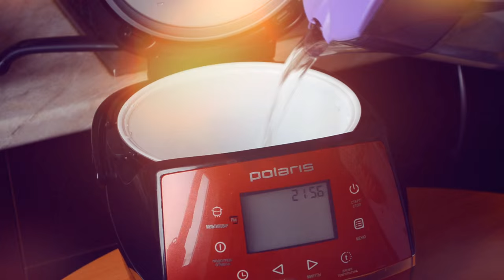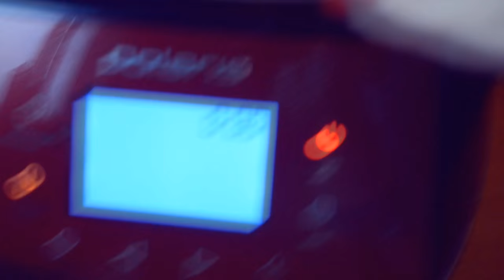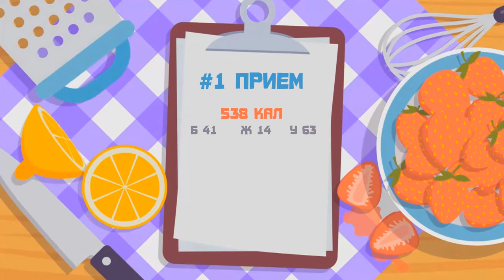✔Что в ЛАНЧ-БОКСЕ✔ Нут с рыбкой и хрустящий перекус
Привет друзья! Вам надоело придумывать что взять с собой на работу или в универ? Я сделаю это за вас!
НОВЫЕ идеи Правильной еды с собой с расчетом калорийности каждого приема!

!! НАШ 2й КАНАЛ !!

Всем привет! Меня зовут Татьяна Федорищева и это fitness проект «TGym».
Эффективные! полноценные ЖИРОСЖИГАЮЩИЕ тренировки для ПОХУДЕНИЯ, примеры ПРАВИЛЬНОГО ПИТАНИЯ, здесь вы найдёте ВСЁ! что нужно для создания ЗДОРОВОГО И КРАСИВОГО тела своей мечты.

Новые видео выходят каждый Вторник и Пятницу.